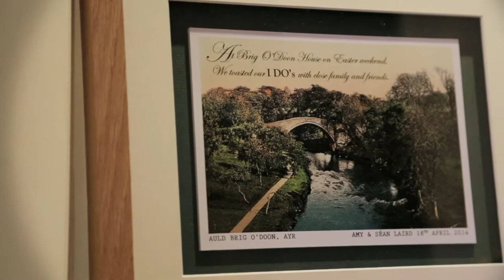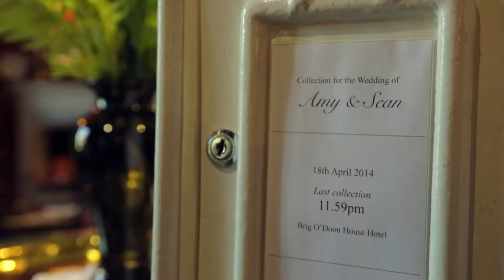Brig O'Doon House Hotel wedding film- Amy & Sean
This Ayr wedding video was shot at the BrigO'DoonHouse Butterfly Wedding Films of Edinburgh. We work as wedding videographers throughout Ayrshire and beyond.